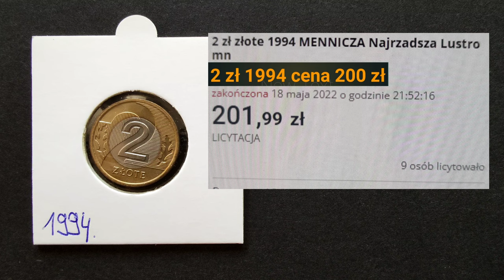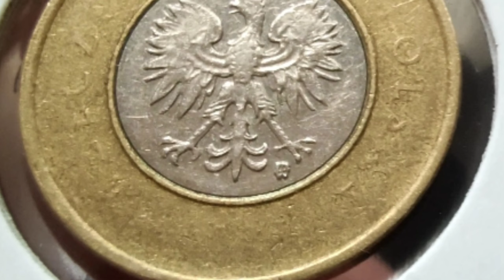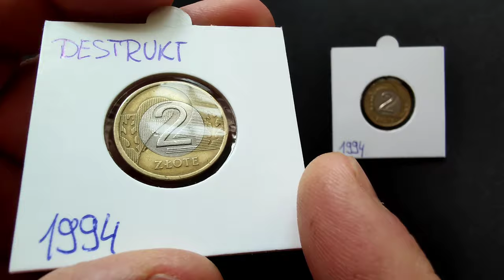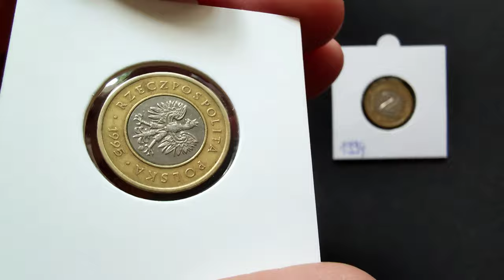2 złote 1994 cena 200 złotych Czerwiec 2022, Numizmatyka portfelowa Inflacja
Moneta obiegowa 2 złote 1994 w cenie 200 złotych na licytacji Czerwiec 2022 po szczegóły zapraszam na film. Zakapior PRL